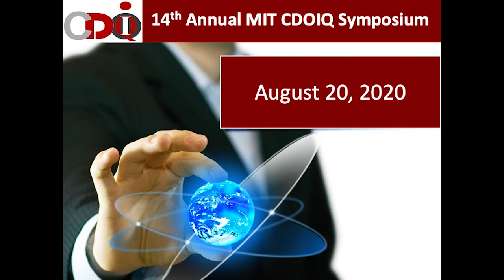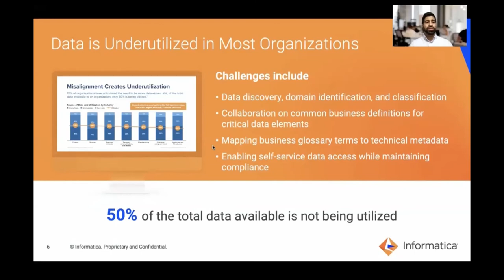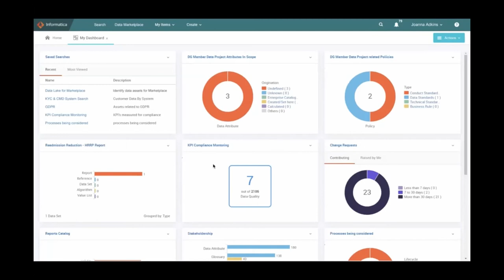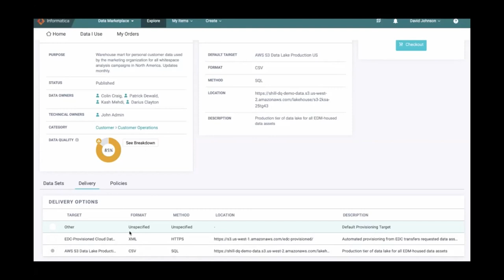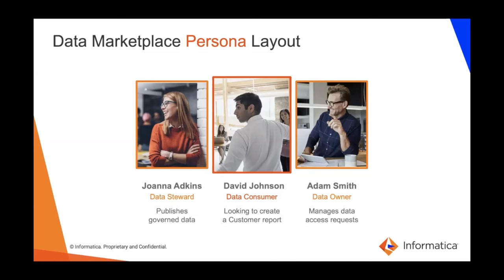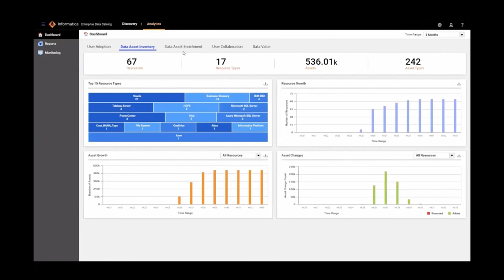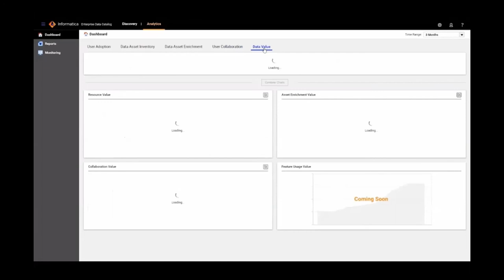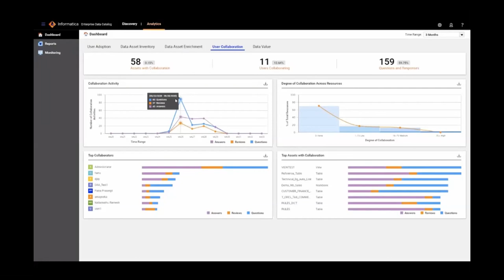2020 MIT CDOIQ Symposium Session 15D - Kash Mehdi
SESSION TITLE: DATA DISCOVERY, VALUATION AND DEMOCRATIZATION

Speaker:
Kash Mehdi | Data Governance Domain Expert | North America

Abstract:Informatica
It is widely accepted that data is a valuable organizational resource. Yet that value is rarely quantified, and the realization of the potential value is dependent upon broad and consistent use. In this session see innovative capabilities for identifying data assets, analyzing their potential value, and driving greater sharing and use of data assets.  Learn how discovery, valuation and democratization of data can increase realization of business value.